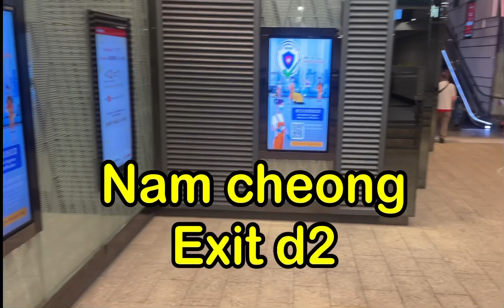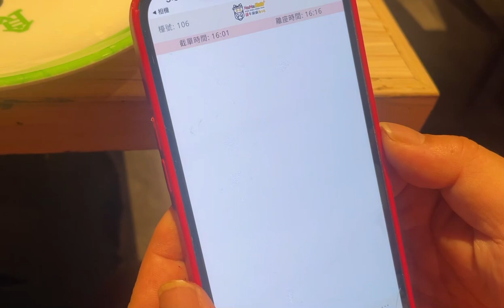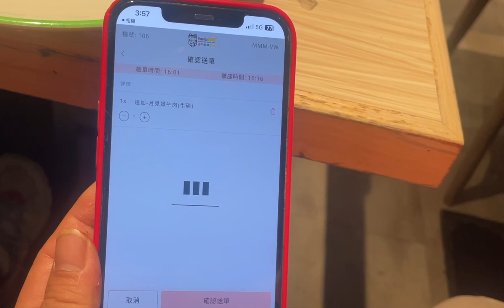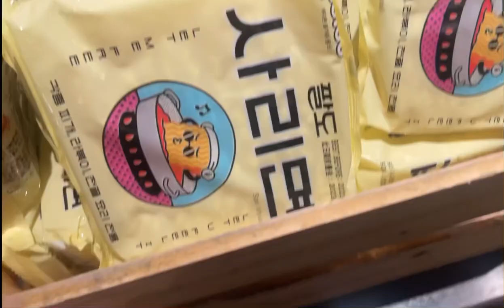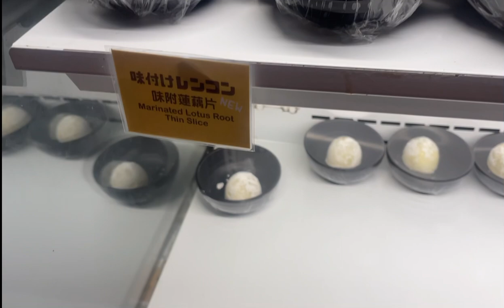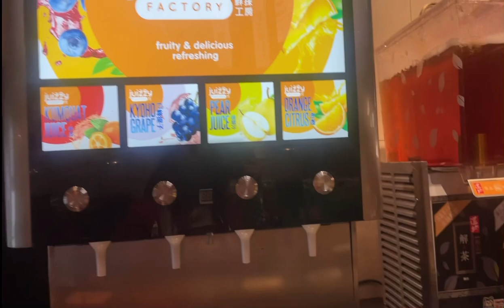Mou Mou motto hot pot buffet murah meriah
Di video kali ini aku mau share ke teman2 tempat hotpot yang murah,enak,fres dan banyak pilihan